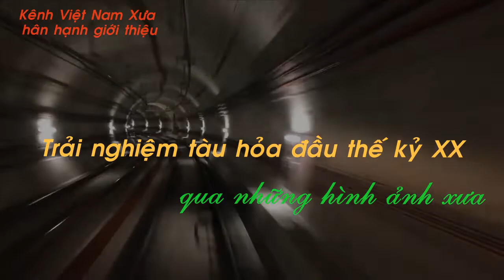TRẢI NGHIỆM TÀU HỎA ĐẦU THẾ KỶ XX QUA NHỮNG TẤM ẢNH XƯA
Tàu hỏa là phương tiện chuyên chở chủ yếu trên thế giới hồi đầu thế kỷ XX.